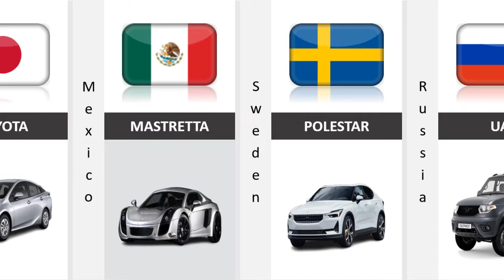Car Brands From Different Countries | Popular Car Brands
This Video Shows Popular Car Brands